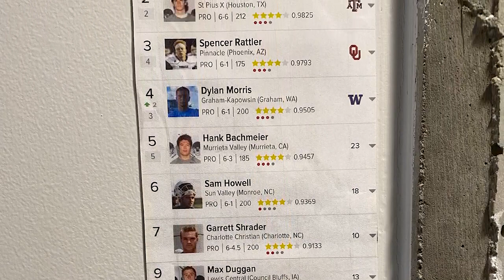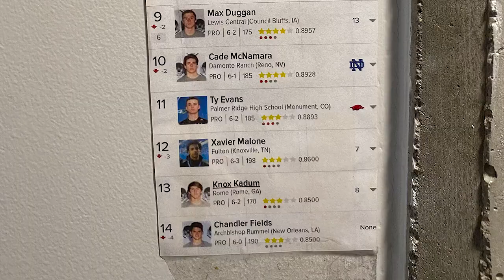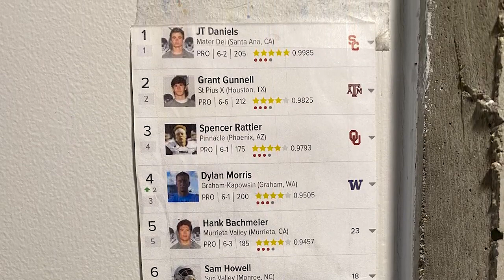The Big Ten's Next Great QB: Wisconsin's Graham Mertz | Big Ten Football | The Journey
Every athlete needs a little motivation.

Wisconsin QB Graham Mertz found his as a high school freshman, in a recruiting ranking list that didn't include him.

"Funny thing is, it's still hanging up in my room here in Madison. It still pushes me to this day."